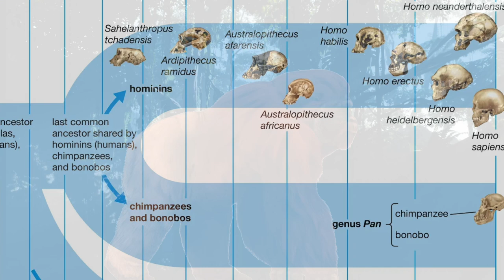Orang Mawas - Cryptid Court